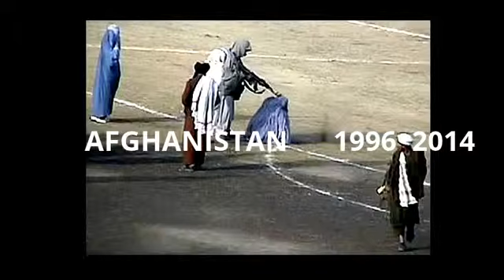TALIBAN BLOOD BATH 1996-2014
aud.Jasonccpic